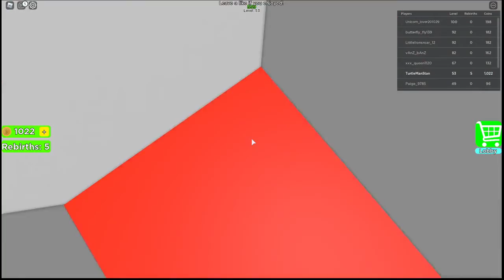the drooper - all 100 levels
tgge